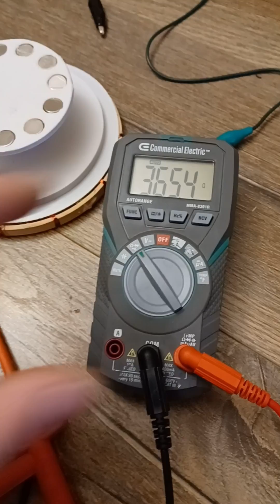Overunity Dodecatron Generator Part 2: Power Output of 1 coil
Hello everyone!

I'm excited to share with you the latest update about our cutting-edge project, the Dodecatron Generator. This marvel of engineering is a testament to innovation, creativity, and the power of magnetic energy.

The heart of the Dodecatron is a 9cm flywheel, elegantly inset with 12 meticulously placed 1.3cm magnets. Each magnet is situated exactly 30° apart on the circumference of the wheel, a configuration carefully chosen for optimal energy production.

When this wheel is connected to a high RPM DC motor, it sings at an impressive frequency of 478Hz. To put this in perspective, that's over 28,000 revolutions per minute (RPM)! The formula used to calculate the RPM is quite straightforward: frequency (in Hz) times 60.

This generator is not just about speed. It's also about efficiency. With a mere 6-watt input, our single spool wrapped with 3000 turns of .1mm wire, we've succeeded in generating an impressive 30 volts at 5mA. This is just the starting point. Imagine the potential when we scale this up with 11 more coils! We're looking at easily surpassing 120 volts.

Our next task? Figuring out the current output at the frequency. This will involve some complex physics and electrical engineering, but we're up to the challenge.

If all this sounds fascinating to you, then don't miss out on the journey ahead! You'll stay updated with our progress, learn from our successes and challenges, and become part of a community that's pushing the boundaries of what's possible in the world of energy generation.

With the Dodecatron Generator, we're not just building a machine. We're building the future. And we want you, yes YOU, to be a part of it.